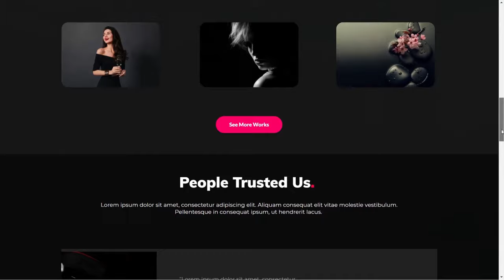site web agence web awde 2